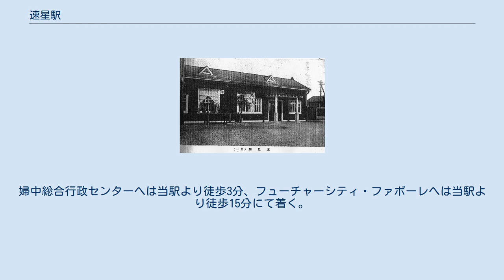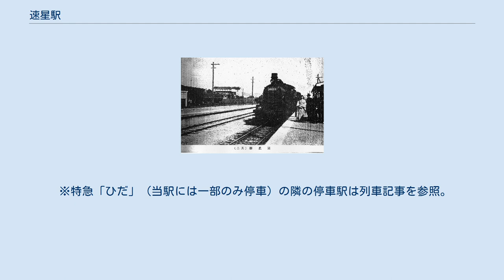速星駅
速星駅（はやほしえき）は、富山県富山市婦中町速星にある、西日本旅客鉄道（JR西日本）・日本貨物鉄道（JR貨物）高山本線の駅である。
 特急「（ワイドビュー）ひだ」の一部が停車するほか、当駅から富山方面への折り返し列車も存在する。
 1933年（昭和8年）当時の当駅駅舎 1933年（昭和8年）当時の当駅ホーム 単式ホーム1面1線と島式ホーム1面2線（計2面3線）のホームを持つ地上駅である。
但し3番線は貨物用であって、3番線より富山方面へ貨物用の側線がある。
開業以来の木造駅舎が残っているが、駅前広場の改修工事によってアーケードが整備された。
また駅前には高山本線開通50周年紀念たる9600形蒸気機関車の車輪が設置されている。
 当駅は北陸広域鉄道部の管理下にある。
2011年（平成23年）4月よりJR西日本金沢メンテックが駅業務を受託する業務委託駅となった。
また、みどりの窓口が設置されている。
 開業以来一般駅であり、1981年（昭和56年）11月20日より専用線発着車扱貨物を取扱う駅となったが、1987年（昭和62年）3月31日よりコンテナ貨物の取扱が開始され、1987年（昭和62年）4月1日の日本貨物鉄道への経営移管後もその営業範囲が維持されている。
 駅構内から日産化学富山工場へ専用線が接続されており、タンクコンテナやタンク車による化学薬品の受発送が行われている。
富山駅より当駅まではDD200形が列車を牽引するが、専用線内においては25噸の小型ディーゼル機関車がその入換及び牽引を行う。
 1953年（昭和28年）10月10日付『鉄道公報』第1254号通報専用線一覧別表掲載中、当駅接続の専用線は次の通りであった。
 1970年（昭和45年）10月1日現在における当駅接続の専用線は以下の通りであった。
 1983年（昭和58年）4月1日現在における当駅接続の専用線は以下の通りであった。
 「富山県統計年鑑」及び「富山市統計書」によると、近年の1日平均乗車人員は以下の通り。
 旧婦負郡婦中町の中心駅であった。
婦中総合行政センターへは当駅より徒歩3分、フューチャーシティ・ファボーレへは当駅より徒歩15分にて着く。
 ※特急「ひだ」（当駅には一部のみ停車）の隣の停車駅は列車記事を参照。